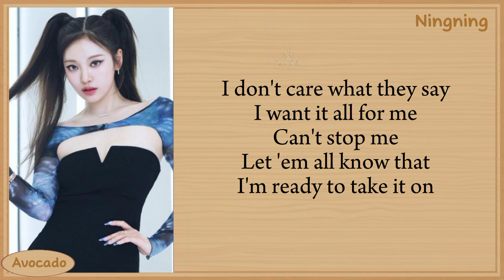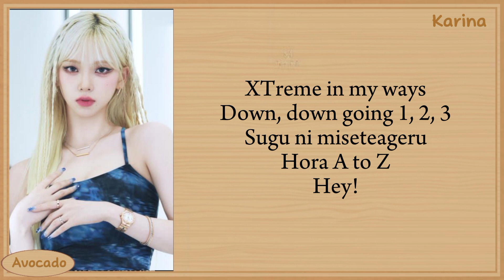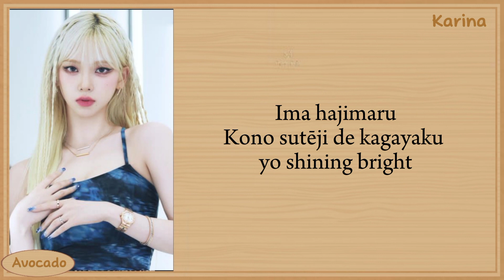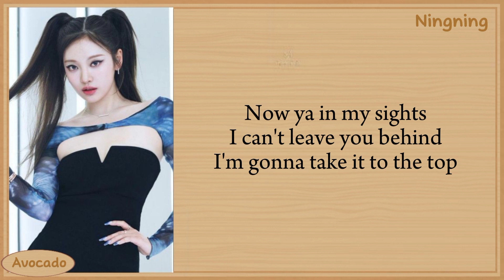Aespa Zoom Zoom (Easy Lyrics)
Aespa Zoom Easy Lyrics

i do not own audios and the picture i use here is from Pinterest.